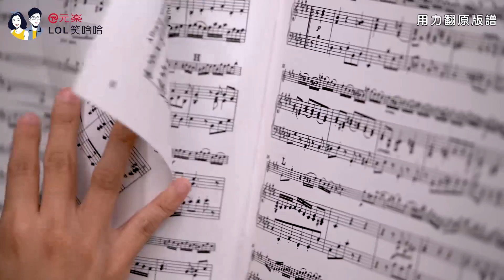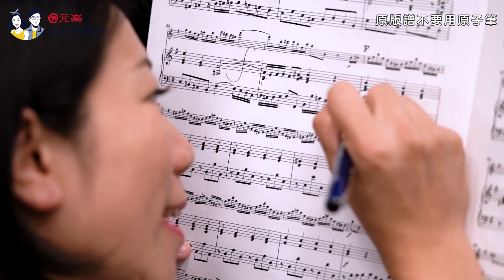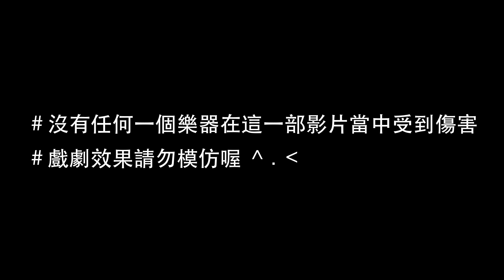《一秒惹怒音樂家》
《一秒惹怒音樂家》現已上線！！！
如何一秒惹怒你身邊的音樂家呢？音樂家最忌諱什麼事情呢？ 今天就讓我們來告訴大家吧！
還有什麼舉動是最惹毛各位音樂家朋友的趕快告訴我們唷！
0615 笑哈哈要來的台中國家歌劇院演出啦！還沒買票的朋友趕快趕快他們要完售了😱😱😨
私訊笑哈哈詢問購票資訊